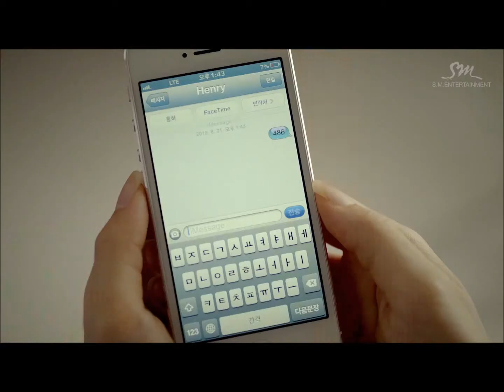1-4-3 Cover by Janjan feat Kei (originally by Henry feat Amber)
So I once this song came out, I was absolutely in love with it and had to dub it and here it is!!!

This is my first hosted dub in Korean and the most I have ever sung in Korean so be kind to me!

Cast -
Henry - Janjan (Jrocknpoppingirl)
Amber - Kei (SumomoKei)